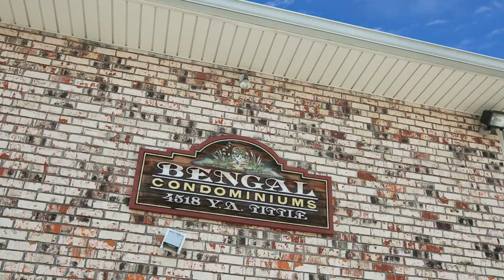SOLD! 4518 Y A Tittle Avenue, Unit #10, Baton Rouge, LA 70820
Perfect LSU location at a great price! Very well-maintained condo with an open concept. The kitchen has lots of counter and cabinet space. The complex has two gated parking areas with access to the LSU bus route or an easy bike ride to campus. Association fees include: Water, sewer, trash, pest control, pool & grounds maintenance, and insurance.